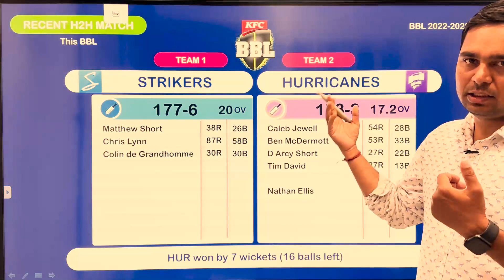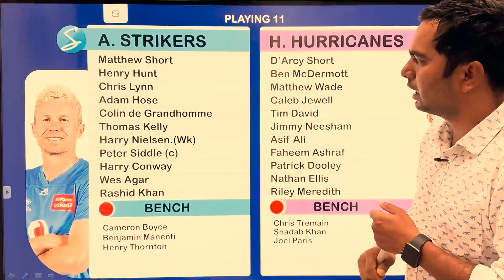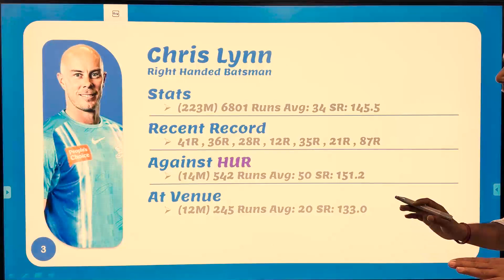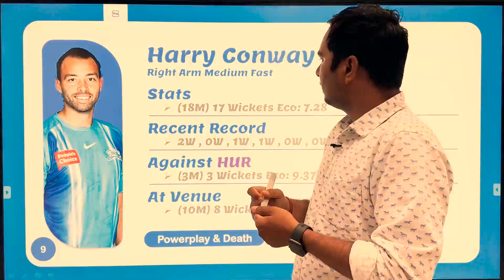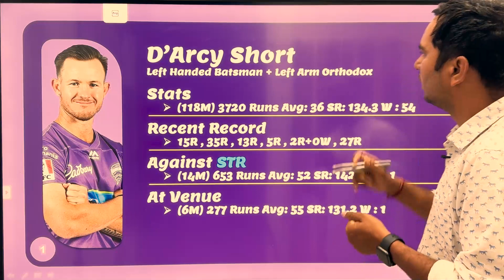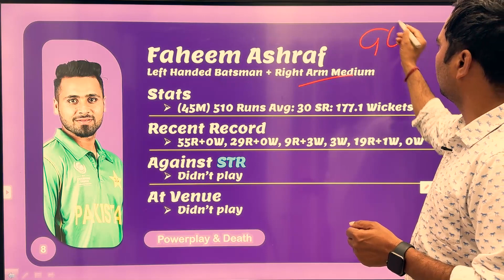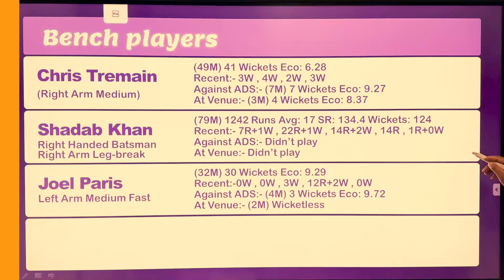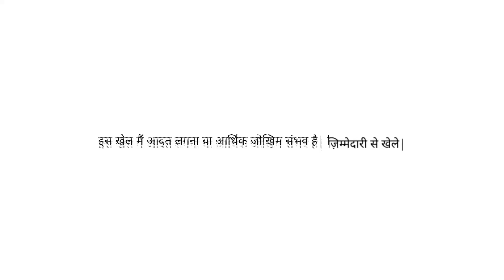STR vs HUR | STR VS HUR DREAM11 | HUR VS STR DREAM11 TEAM | ANALYSIS | PREVIEW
Kumar508 do not promote any gambling app and not liable for any profit or loss which may arrise from this app.